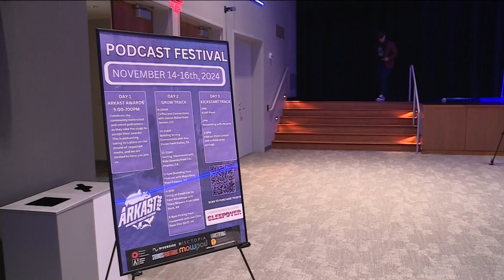2024 Arkast Festival celebrates creativity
This is the third year the festival has been held in Arkansas.